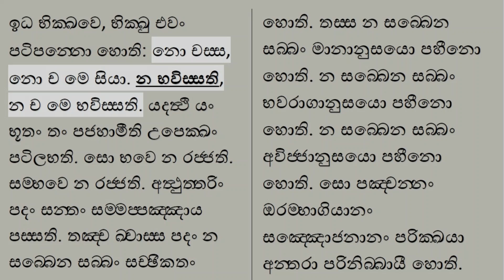නො චස‍්ස, නො ච මෙ සියා. න භවිස‍්සති, න මෙ භවිස‍්සති. - පුරිසගති සූත්‍රයේ විග්‍රහය | ශ්‍රැතවත් දැක්ම